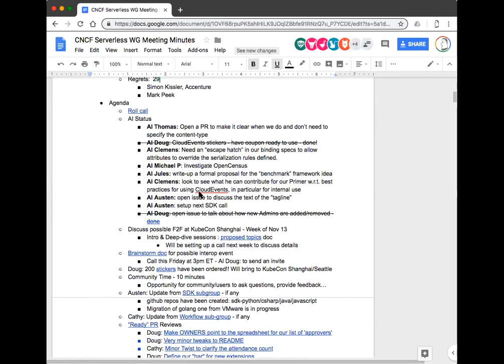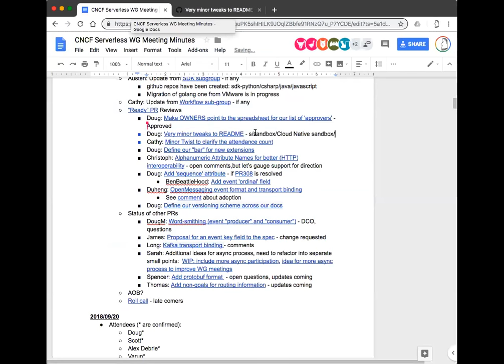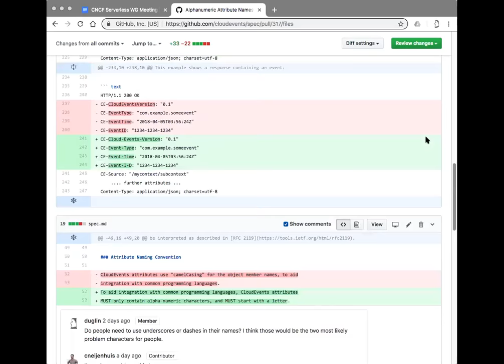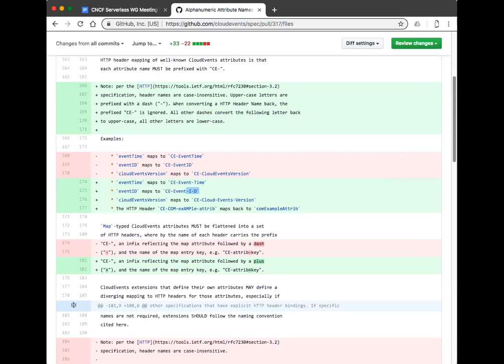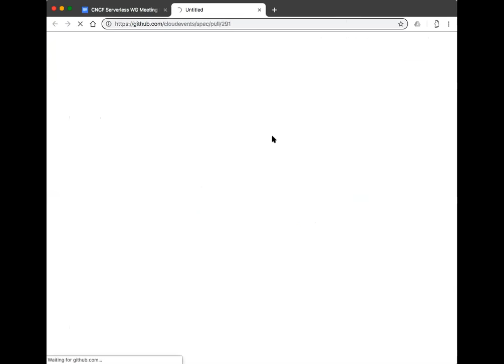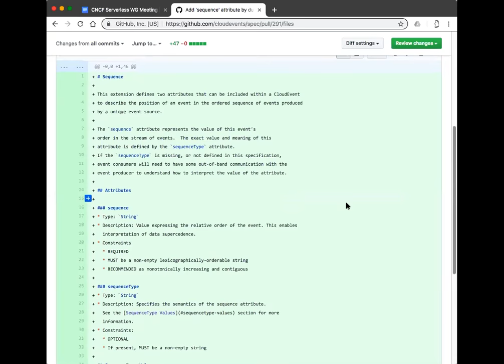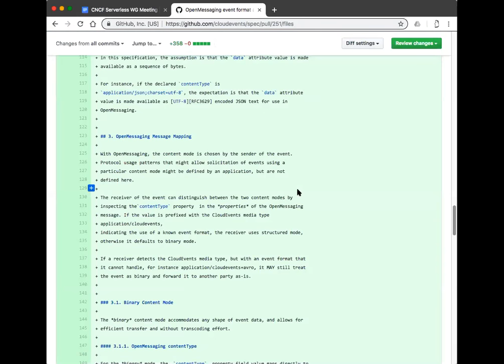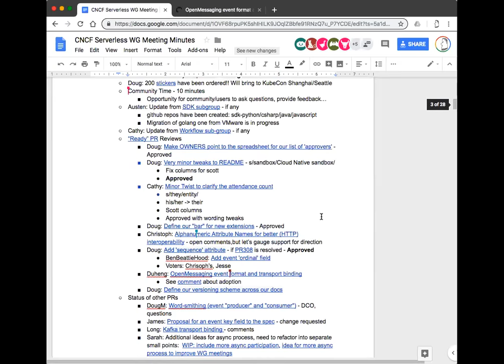CNCF Serverless WG Meeting - 2018-09-27